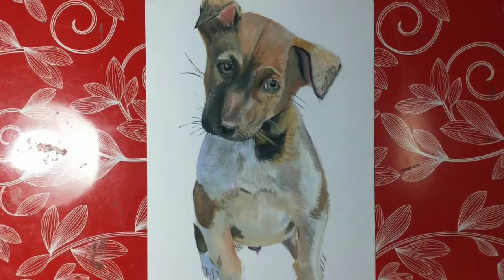Can i paint realistic cute puppy ? Let's do this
In this video we will draw cute little puppy

So i hope you enjoyed this video